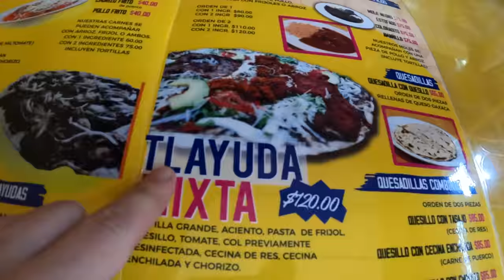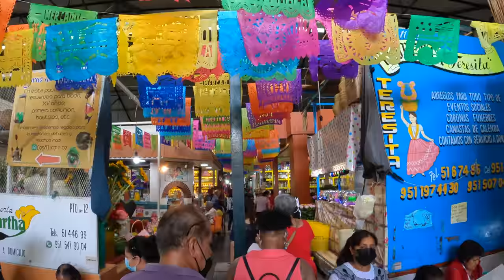The BEST motorcycle shop of Mexico |S6-E82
In this episode I am riding to Oaxaca, in Mexico. On the way, I stumble upon a small motorcycle shop that turns out to have the parts that I have been looking for for weeks and weeks in El Salvador, Guatemala and Mexico. I cannot believe they have EVERYTHING!